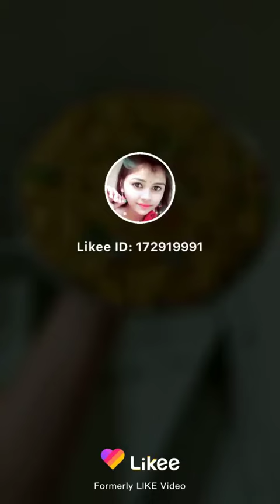SPECIAL MAGGI TIME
PLEASE_SUBSCRIBE Foodvlogs Kitchen
list of fast food items,
andhra non veg recipes,
biriyani malayalam,
biriyani videos,
biriyani tamil,
biriyani kerala style,
biriyani movie,
biryani veg,
south indian dishes,
north indian snacks,
healthy north indian dinner recipes,
chicken recipes healthy,
simple chicken breast recipes,
chicken thigh recipes,
styles of chicken,
chicken menu list,
make money online
how to make biryani at home,
south indian chicken biryani recipe,
chicken dum biryani recipe,
biryani recipe veg,
easy baking recipes for beginners,
best baking recipes,
popular baked goods,
types of baking,
things to bake,
baking desserts,
easy baking recipes with few ingredients,
easy baked goods,
hyderabadi biryani,
indian food names a to z,
indian food menu list,
indian food information,
most popular indian food in the world,
indian food recipes,
vegetarian indian dishes,
indian food list in hindi,
chicken menu list,
top 10 indian vegetarian
top 12 easy chinese recipes,
chinese home cooking recipes
chinese food recipes with pictures,
chinese food recipes with chicken,
traditional chinese food recipes easy,
easy chinese food recipes with pictures,
chinese takeout dishes,
chinese recipes with pictures,
saudi arabian food recipes,
saudi arabian cuisine,
saudi drinks,
bread in saudi arabia,
specialty of saudi arabia,
saudi cooking,
food restrictions in saudi arabia,
food in riyadh saudi arabia,
fast food list,
fast food - wikipedia,
types of fast food,
history of fast food,
fast food essay,
best fast food restaurants in riyadh,
fast food near me,
food recipes,
all recipes,
recipes for desserts,
allrecipes recipe box,
healthy recipes,
spicy chicken curry recipes,
quick curry recipes,
chicken curry recipe coconut milk,
authentic indian curry recipe,
curry recipes vegetarian,
chicken curry recipe panlasang pinoy,
curry chicken and rice,
south indian chicken curry recipe,
food essay,
fast food,
food types list,
healthy food,
food recipes,
chinese food,
food essay,
fast food,
food types list,
healthy food,
food recipes,
chinese food,
indian sweets recipes with pictures,
easy dessert recipes no baking,
sweet recipes with milk,
south indian dinner recipes in tamil,
vegan south indian recipes,
south indian tiffin recipes,
south indian meals recipe,
south indian cuisine,
south indian dishes name with photo,
south indian curry list,
south indian cooking recipes in tamil,
desserts,
indian sweets recipes for diwali,
easy dessert recipes with few ingredients,
all baking recipes,
tasty baking recipes,
healthy baking recipes,
homemade baking recipes,
indian non veg recipes list,
punjabi non veg recipes,
healthy non veg food recipes,
non veg lunch menu south indian,
best non veg food in india,
biriyani malayalam,
biriyani videos,
biriyani tamil,
biriyani kerala style,
biriyani movie,
biryani veg,
biriyani wiki,
north indian dishes for breakfast,
north indian dishes for chapati,
north indian recipes in tamil,
north indian food images with name,
simple north indian lunch menu,
south indian dishes,
north indian snacks,
chicken recipes healthy,
chicken thigh recipes,
styles of chicken,
chicken menu list,